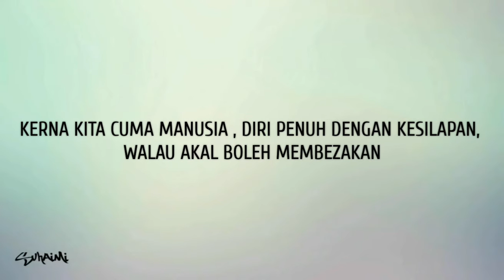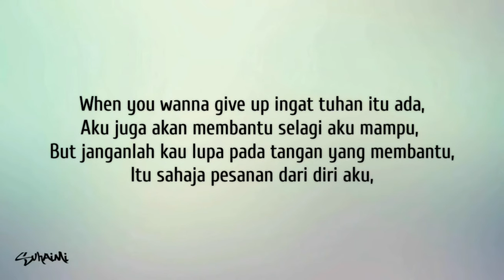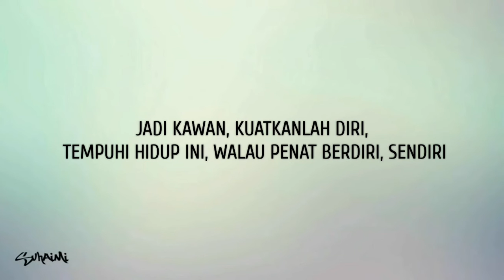Kawan - Boyinsick ft jimmy (lyric)